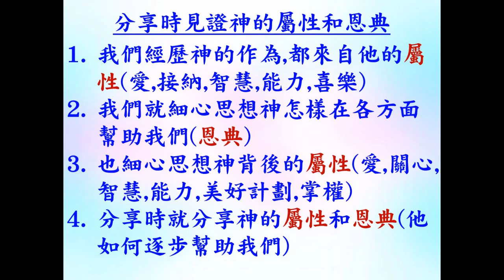研經討論: 回答問題 - 如何挑起火熱的心,可以為神做甚麼 - 2022.06.26 葉牧師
研經討論: 回答問題 - 如何挑起火熱的心,可以為神做甚麼

1．2:30至3:50：互動性崇拜，用深入查經的方法，一方面帶領眾人敬拜神，也幫助大家學習釋經，有點像我們的ZOOM釋經聚會。
2．4:00至5:30：侍奉操練課程，最後有服事禱告。

請肯定戶口名字是：Global Fire Missions Ministries Limited.

1. 與主的關係：怎樣建立與主相愛的關係，怎樣從主的愛得力，怎樣深信神的供應和計劃。
2. 處理生命：怎樣不被人、罪、負面思想情緒和潛意識、婚姻和生活的問題、和侍奉的問題影響。
3. 進入不同層次的侍奉：侍奉可以由簡單的生活見證，到建立別人的靈命，或進入策略性的侍奉。

《輕鬆得勝》的特色：
1. 一目了然：簡單知道怎樣處理和發揮生命。
2. 有實際可行的方法：我和很多人曾20年實際地應用。
3. 可以輕鬆喜樂地得勝：可以在恩典中輕鬆喜樂地處理任何問題，不需要在壓力下成長。因為耶穌的軛是容易的，而神喜悅我們任何真心的努力。
4. 活出《輕鬆得勝》並不太難：處理和發揮生命並不是遙不可及。